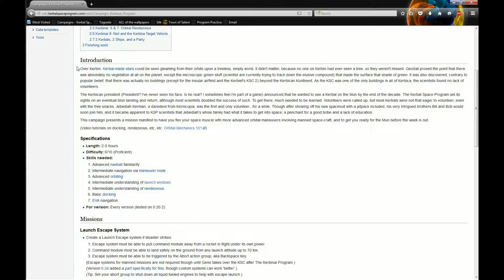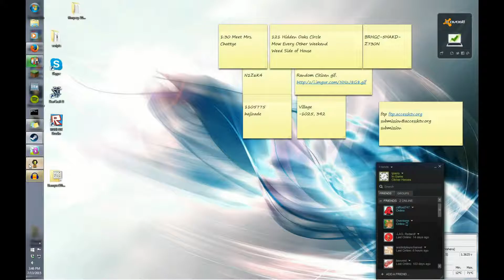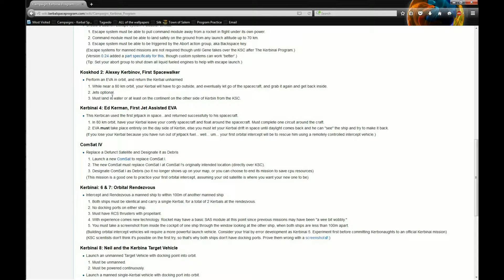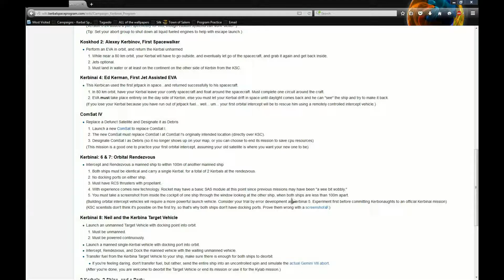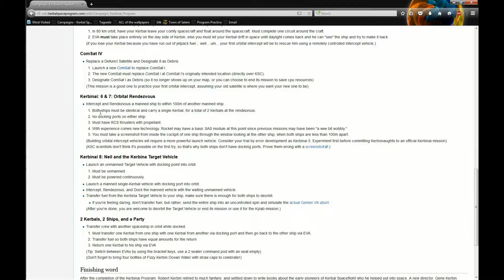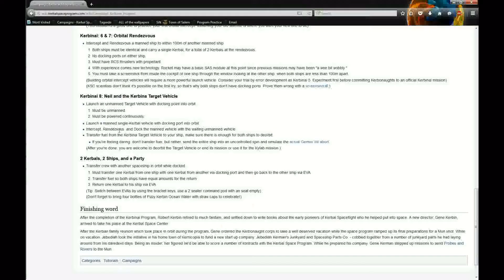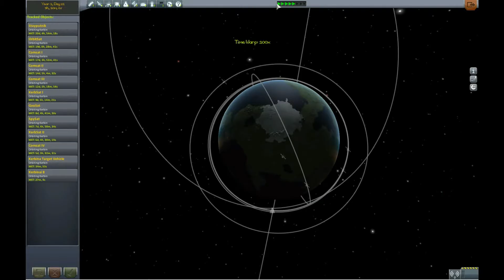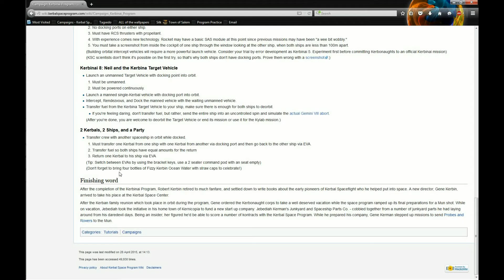Starts With K -- Chapter 4: The Kerbinai Program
Episode 4 of Starts with K, in which I launch a bunch of kerbals into space so I can practice orbital maneuvers